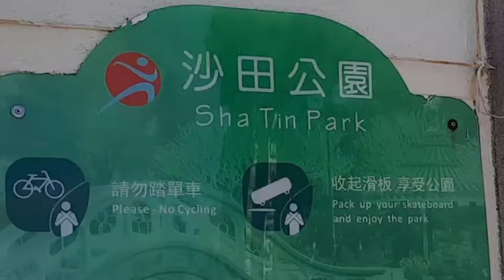Sha Tin Hongkong